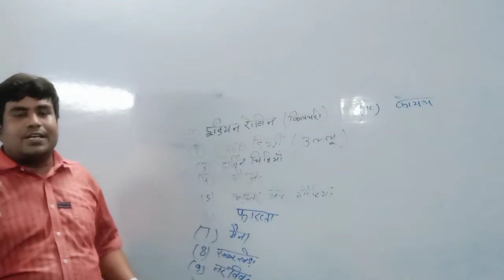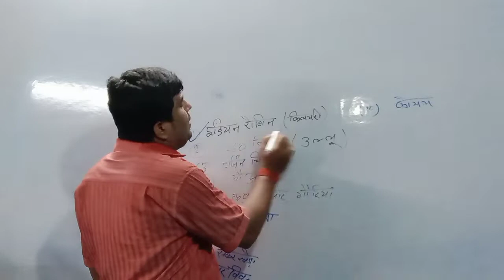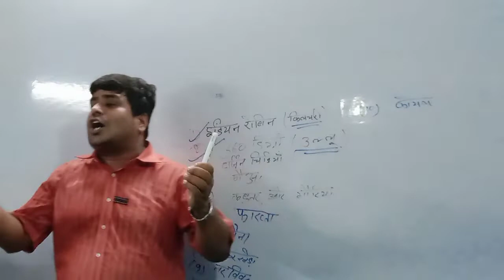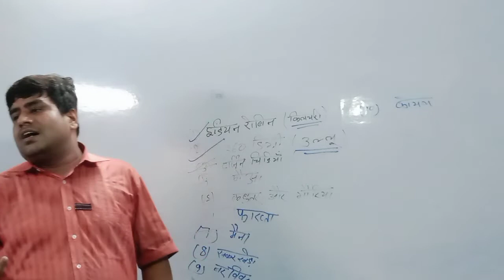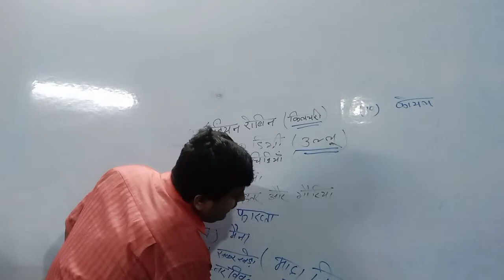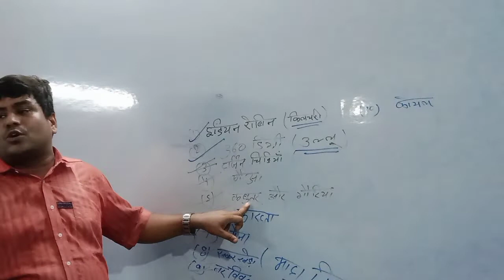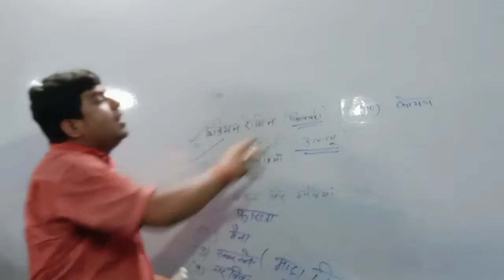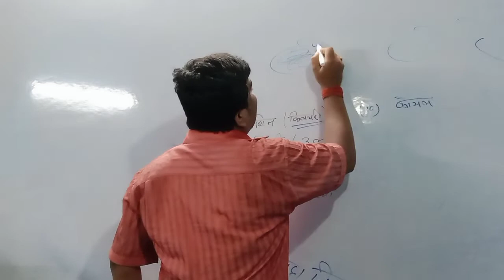EVS V. V. I question dekhe har bar puchha hai